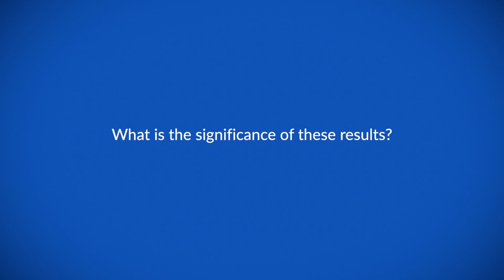Short-course radiation as effective as standard treatment for breast cancer patients choosing re...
Dr Julia Wong speaks to ecancer about the FABREC study.

This study was conducted to compare the quality of life and clinical outcomes of patients who underwent accelerated radiation therapy versus conventional radiation therapy after post-mastectomy breast reconstruction using implants or tissue expanders.

Dr Wong discussed the study's findings, which highlighted small improvements in quality of life scores among younger patients who received hypofractionated radiation therapy.